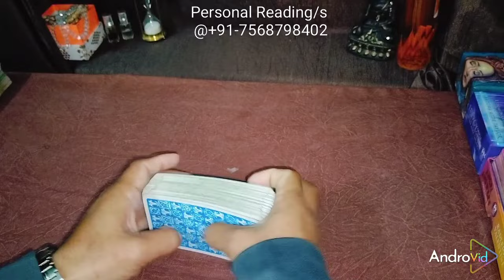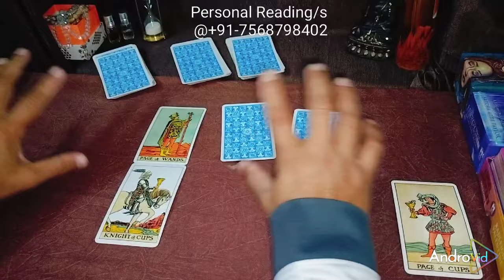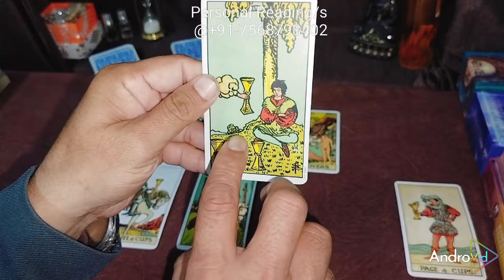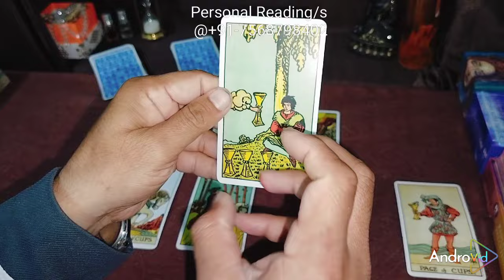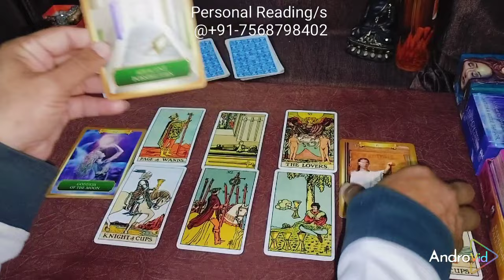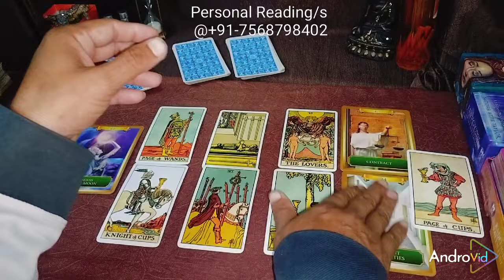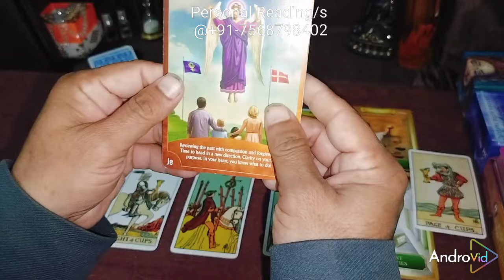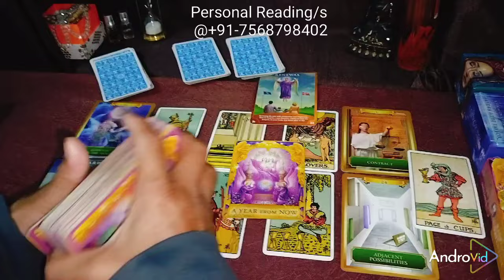तरसे हैं Break Up के बाद💔😔🫂⚖️💕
Hello Friend
नमस्ते 🙏

Regards
Sachin Sharma

 tarot card reading today, tarot card reading, tarot card reading in hindi, current feeling of partner tarot in hindi, tarot reading in hindi, current feelings tarot hindi, hindi tarot card reading, current feeling, aaj ka tarot card, no contact rule after breakup, no contact rule, no contact rule ke baad kya kare, no contact rule psychology, no contact rule kitne din ka hota hai, no contact rule kaise apply karna chahiye, kisi ko apni yaad kaise Dilaye, partner ko kaise tadpaye, relationship advice, relationship tips, breakup, best breakup motivation, third-party situation, third-party update, third-party plan, wait or move on tarot reading, wait or move on reading, tarot wait or move on, third-party situation, career reading, futureprediction, tarotrediction, tarotpredictions, futurepredictionairsign
futurepredictionairsign
futurepredictionairsign
futurepredictionearthsign
tarotprediction2024